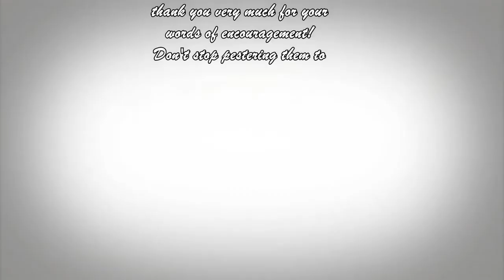OLD - 1000 Subscriber Special Video: Dai Gyakuten Saiban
NOTE: This was uploaded to commemorate the time when the original Dai Gyakuten Saiban channel achieved 1000 subscribers. The following is the description that accompanied the video verbatim:

That’s a whole lot of people. I gotta say that this means a whole lot to us, seeing as more and more people are watching our channel. This video was made by our translator, who is an Asougi fan so Asougi is here.